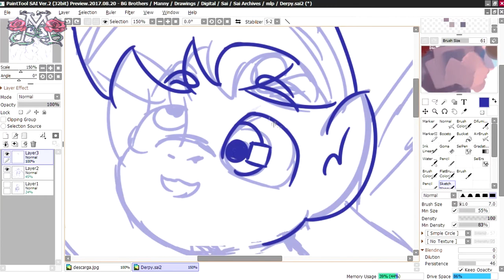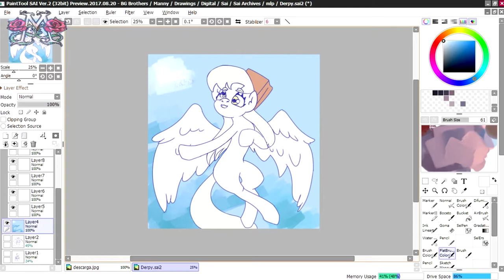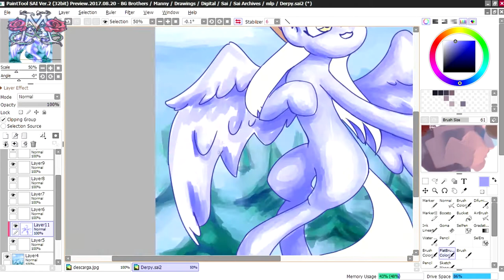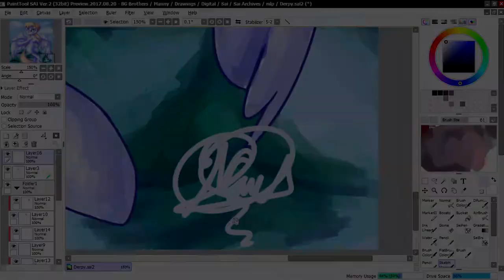Derpy Fly | My Little Pony Speedpaint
♥ ► ¡¡¡¡¡¡FOLLOW ME ON! ◄ ♥
♪ ♫ ¡BACKGROUND MUSIC! ♫ ♪
-Steryotype - SpecialJingsan
-BlueBrony - Darling
Drawn with Paint Tool Sai 2
Edited with Vegas Pro 16
Recorded with Atube Catcher